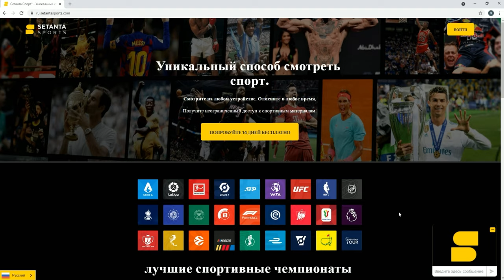Как оформить подписку на Setanta Sports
Турниры UFC в высочайшем качестве близки как никогда, регайся и кайфуй!